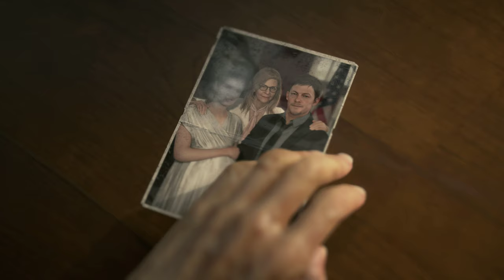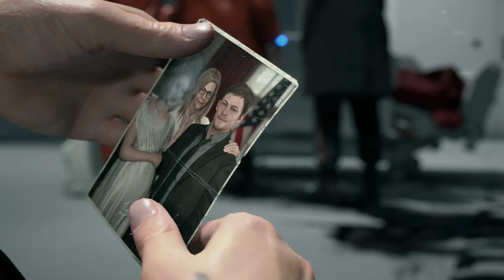Death Stranding Gameplay, Part 2: Episode 1 "Bridget"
Playing Death Stranding on PlayStation 4 Pro!

Meeting the President of the United States and Die-Hardman.